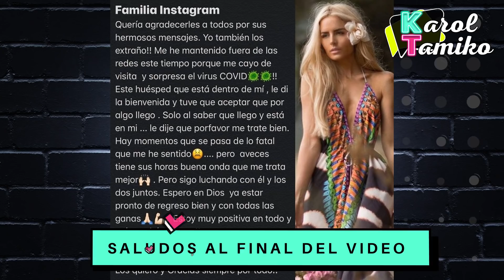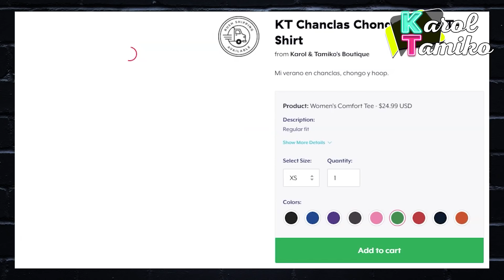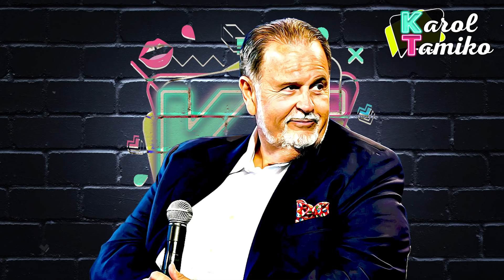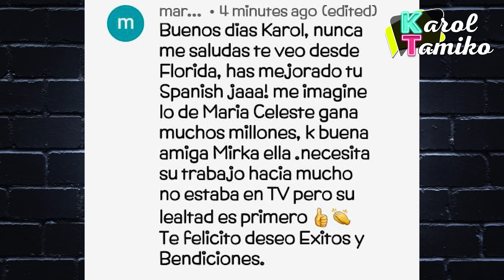Lili Estefan y Raul de Molina la burla de Suelta la Sopa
No salimos de lo de Maria Celeste Arraras y Al Rojo Vivo todavía para caer en otro. Los conductores de El Gordo y la Flaca de Univision Lili Estefan y Raul de Molina quedaron como los bufones de Suelta la Sopa gracias a Jorge Bernal y Juan Manuel Cotes de Telemundo.

Tambien encontraras videos de los últimos chismes sobre los presentadores y programas de Univisión como Karla Martinez, Francisca Lachapel, Alan Tacher, Carlos Calderon, Maity Interino y Satcha Pretto.  Lili Estefan, Raul de Molina y Clarissa Molina de El Gordo y la Flaca. Telemundo también está en la lista con sus presentadores Adamari Lopez, Chiqui Baby, Hector Sandarti y Rachel Diaz de Un Nuevo Día y Maria Celeste Arraras y Rodner Figueroa de Al Rojo Vivo. Y se me olvidaba las chicas Primer Impacto Jackie Guerrido, Michelle Galvan y Pamela Silva Conde.  Además, encontraras los últimos chismes de Chiquis Rivera, Marjorie de Sousa, Julian Gil, Gabriel Soto, Geraldine Bazan, Alejandra Guzman, Frida Sofia, Rafael Amaya, Jorge Ramos del noticiero univision, J Blavin, Maluma, Shakira, Jennifer Lopez, Natti Natasha, Cardi B, Camila Cabello, Daddy Yankee, Enrique Peña Nieto y Tania Ruiz entre otros. Si esta trending está aquí.

💌ENVIAME UNA TARJETITA:

📬 Karol & Tamiko
11901 Santa Monica Blvd. Suite 626